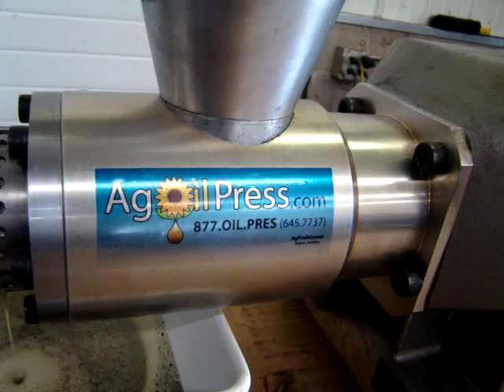Pennycress Seed Oil Extraction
Oil extraction using an AgOilPress.com Cold Screw Oil Press. The Oil Press is running at 50% speed.